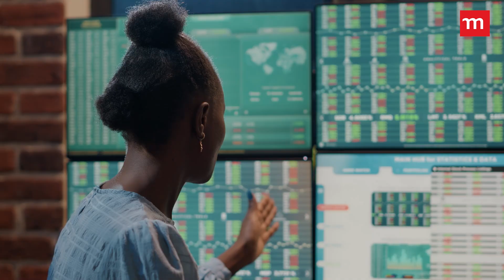Phambili internship and bursary programme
We are committed to diversity through creating opportunities and developing talent in the investment management industry, and that is why we launched our internship programme called ‘Phambili’, which means ‘go forward’ or ‘go forth’, in 2021.

In 2022, we appointed two interns appointed as investment analysts and in 2023 we evolved our Phambili programme to include internships and bursaries.